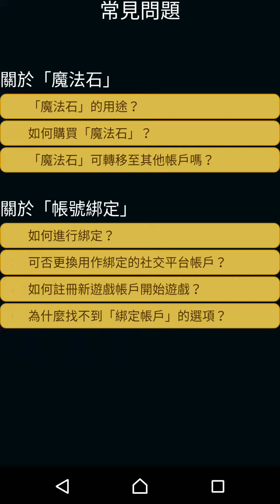神魔之塔2017 09 12 21 35 40